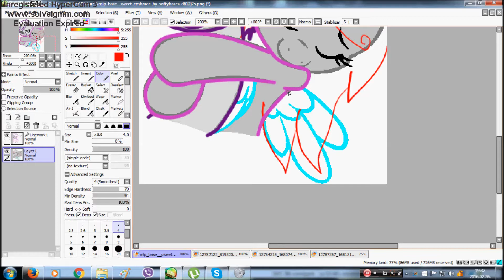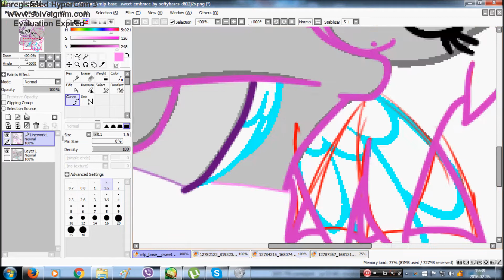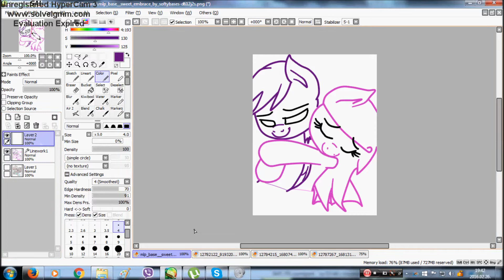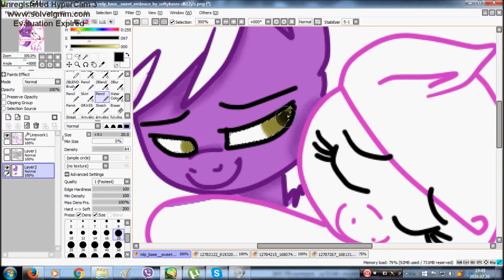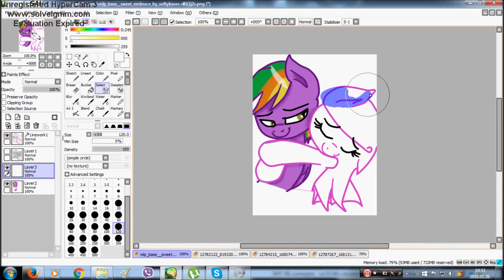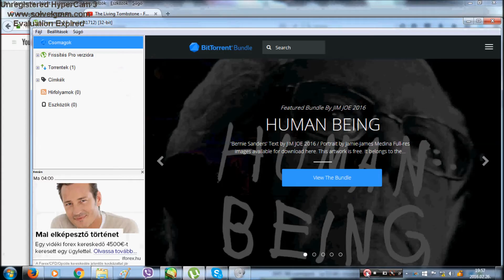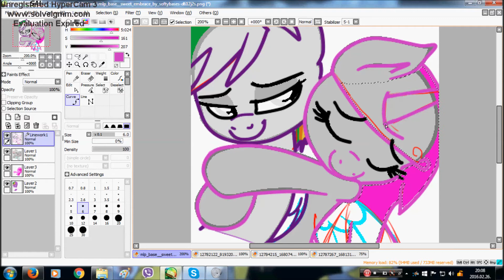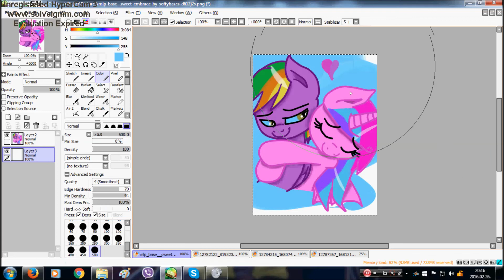MLP speedpaint Purple Nightmare and Pinker Dragon